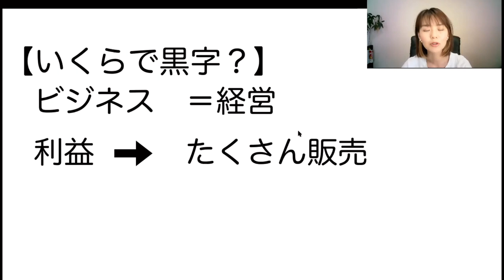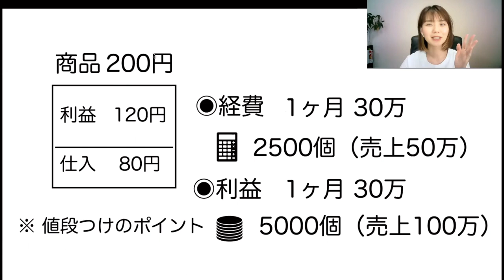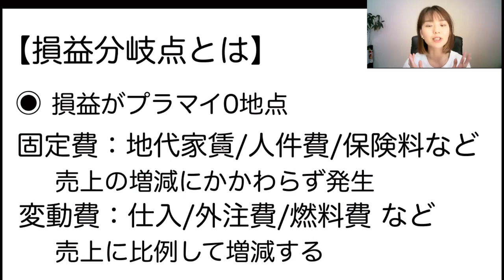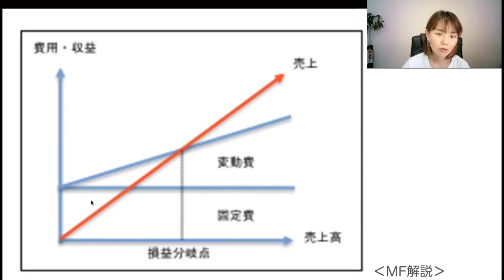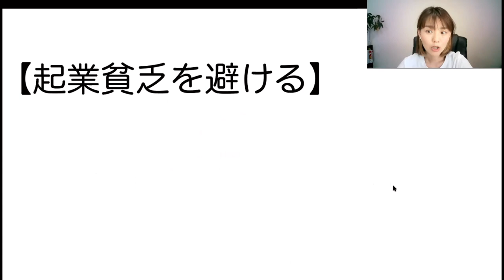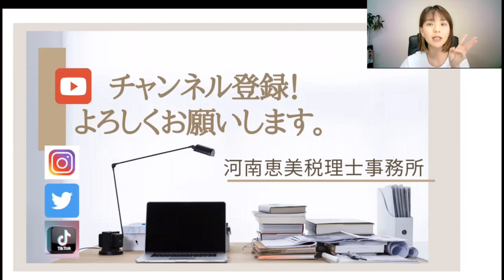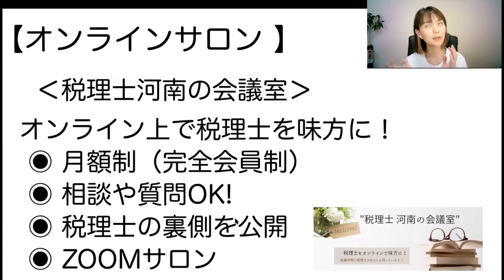知らないと起業貧乏に！【損益分岐点】経営に必要な常識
経営やビジネスにおいて「損益分岐点」の感覚を知っておくべきポイント！
売っても売っても起業貧乏にならないために必要知識です✋
SNS・事務所HPなど